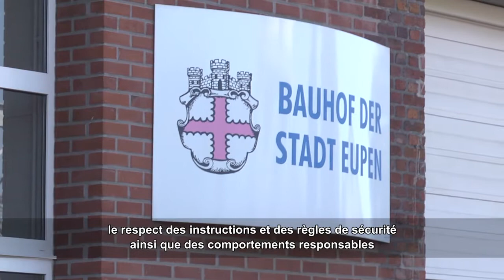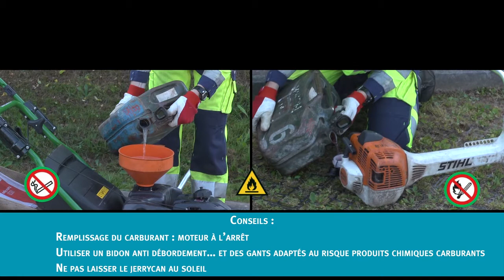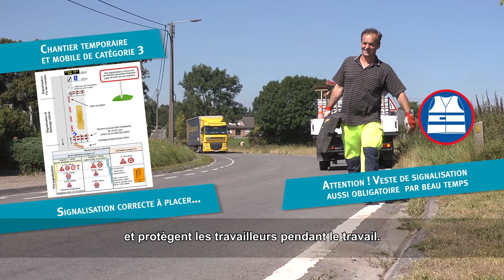ETHIAS TOOLBOX EUPEN FR